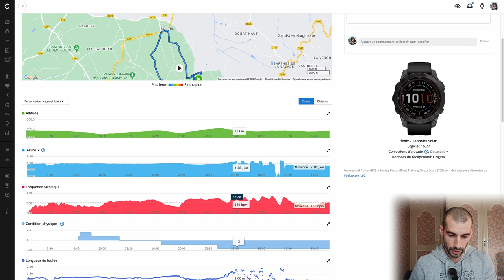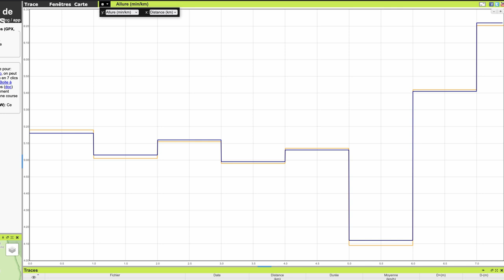TEST EXPRESS DU BRASSARD CARDIO COROS HRM (vs ceinture cardio)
On connaît bien les ceintures cardiofréquencemètres pour suivre son rythme cardiaque durant un effort sportif. On connaît aussi les capteurs cardio optiques qui équipent de nombreuses montres cardio-GPS de nos jours. Ici on découvrir le brassard cardio optique de Coros qui, paraît-il, fait aussi bien qu'une ceinture.

-10% pour partir à l'aventure avec le Club Chilowé Code : JR10